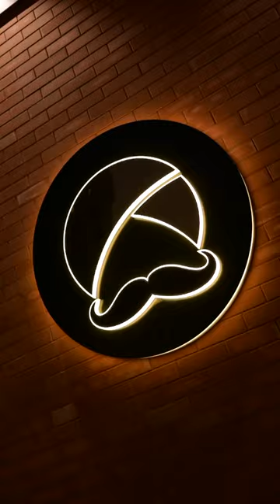Best North Indian Restaurant in Kochi | Hoy Punjab | 3rd Outlet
They serve Punjabi and North West Frontier cuisines in premium casual dining restaurant.